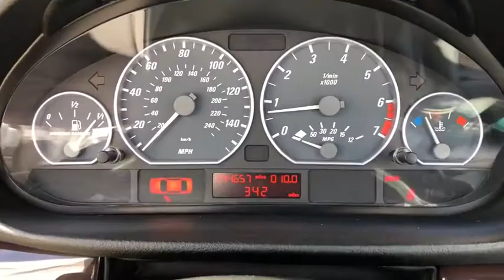2001 BMW 3 Series Schaumburg, Barrington, Arlington Heights, Hoffman Estates, St. Charles, IL W20212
Steel Gray Metallic Used 2001 BMW 3 Series available in Schaumburg, Illinois at Patrick BMW. Servicing the  Barrington, Arlington Heights, Hoffman Estates, St. Charles, IL area.
2001 BMW 3 Series 330Ci - Stock#: W20212D - VIN#: WBABS53481EV87998

Patrick BMW
700 E Golf Rd.

Recent Arrival! 2001 BMW 3 Series 330Ci Outstanding condition inside and out. Fully inspected and ready for immediate delivery. Clean CARFAX. Auto-Dimming Mirror, Automatic Temperature Control, Cold Weather Package, harman/kardon Speakers, Head Restraints Memory, Headlamp Washers, Heated Door Mirrors, Heated Front Seats, Lumbar Support, Memory Seat, Power Driver Seat, Power Passenger Seat, Premium Package, Rain Sensor Wipers, Seatbelt memory, Ski Bag, Universal Garage Door Opener, Wood Trim. Come to Patrick BMW in Schaumburg and take it for a test drive around town. At The Patrick Dealer Group you can be sure you are getting a quality vehicle with first class treatment from one of the top dealers in Chicago. Stop by for a complimentary car wash and let us prove to you why you wont want to shop anywhere else for you next vehicle purchase. 'Taking Care of You Every Day, That's the Patrick promise!'